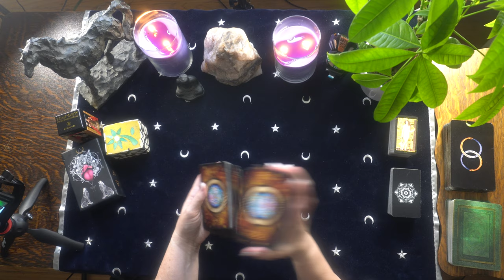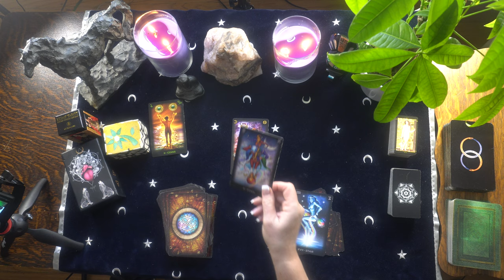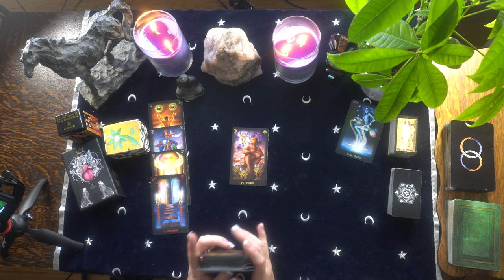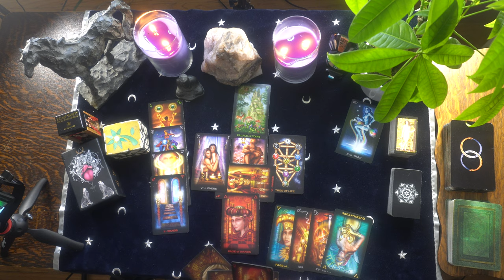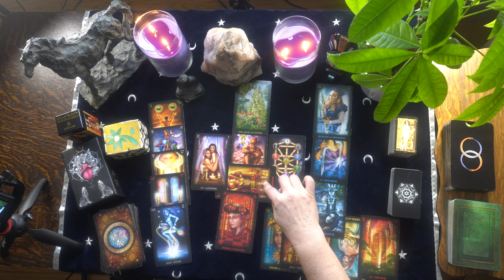Aries Love is on fire! Tarot Love Reading: November 2019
Private readings can be booked at irishdonna.com
You can book online or chat message me from website
Decks for this reading: Tarot of Dreams by Ciro Marchetti
Clarifying deck for this reading:  Sun and Moon Tarot by Vanessa Decort